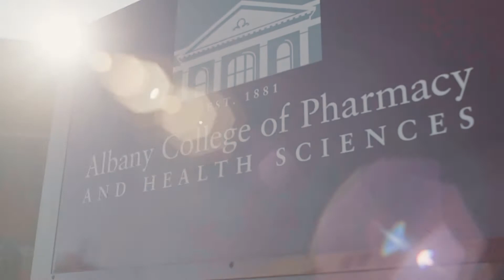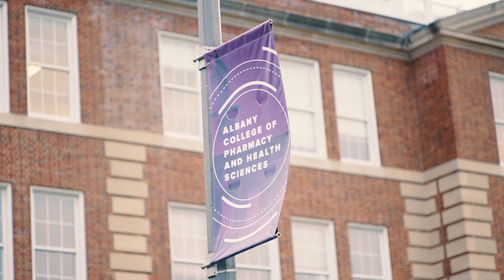The Molecular Biosciences Program at ACPHS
An overview of the Master's in Molecular Biosciences degree program at ACPHS.